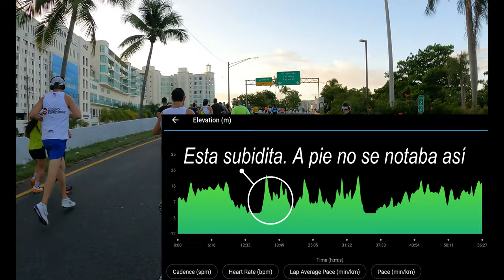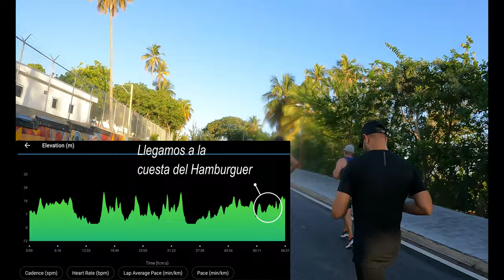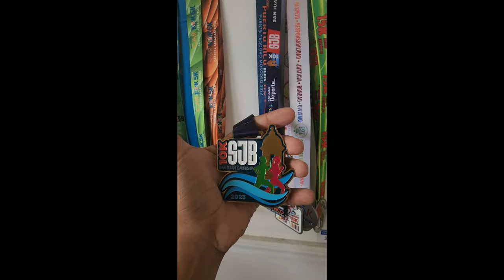10k San Juan Bautista en San Juan 2023 - Vlog 105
En el 2022, trajeron de vuelta el 10K San Juan Bautista a la ciudad capital de Puerto Rico, San Juan. Fue un evento tan y tan bueno que tuve que reptirlo este 2023 y lo volveremos a hacer en el 2024! Dale ojo a esta edición de lo que será uno de los 10K más importantes en Puerto Rico, suscríbete al canal si aun no lo haz hecho y dale like al video.